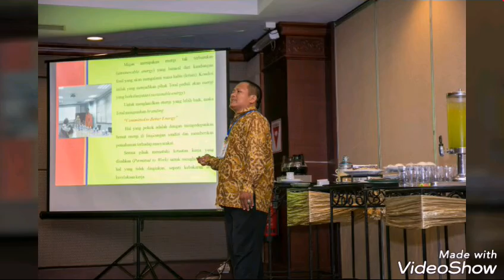Sibuk!! Pembagian medali, kaos dan bagasi pelari di Maybank Bali Maraton (MBM) 2018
Maybank Bali Maraton (MBM) 2018 diadakan hari ini di Gianyar Bali. Para pelari dari seluruh Indonesia, bahkan dari negara tetangga ikut meramaikan.
Panitia benar-benar sibuk mengurusi keperluan para Runner (pelari).

Salah satu pekerjaan yang paling ditunggu adalah pembagian medali. Bukan itu saja, kaos oleh-oleh dan bagasi tempat penyimpanan kebutuhan para pelari juga kian sibuk.